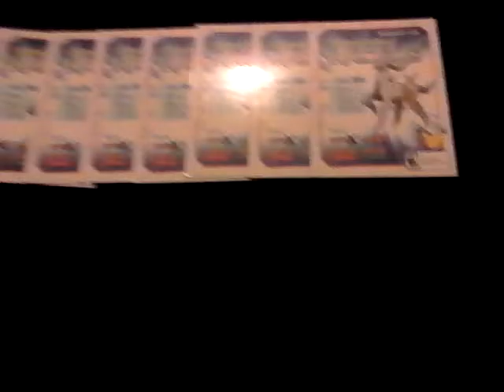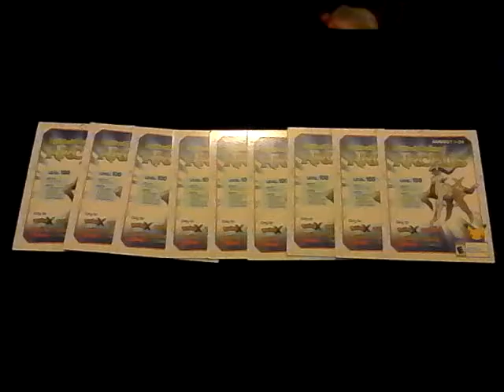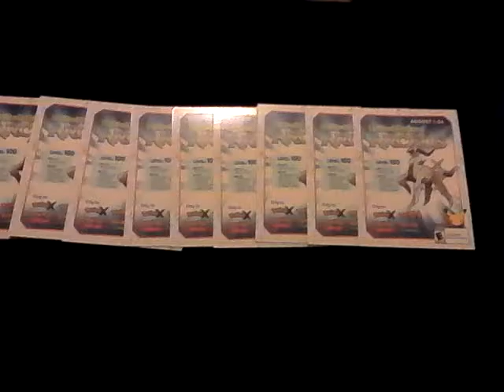POKÉMON GIVEAWAY! Check the comments for any info I may have forgotten!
Steps:
1) Like
3) Leave a comment including the phrase"I want to enter."

My Channel: Holygaurdian Gaming